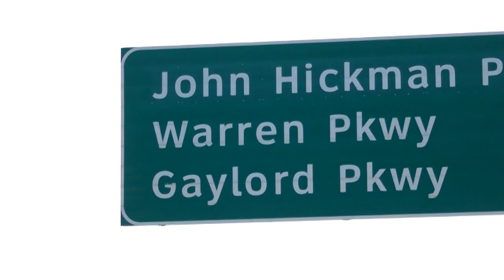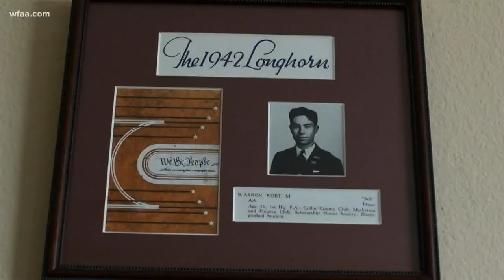1942 Texas A&M grad gets new Aggie ring after losing his old one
Of all the titles 98-year-old Bob Warren has had, “Aggie” might be his favorite. His lost his beloved Aggie ring in December, but thanks to a Facebook post and a generous manufacturer, a replacement has arrived.